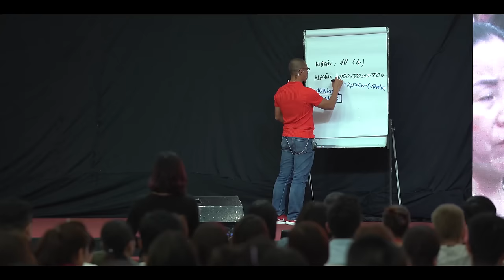Video này sẽ truyền cảm hứng mạnh mẽ cho bạn - Hãy đứng lên | Phạm Thành Long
Trong cuộc sống, bạn cũng cần có nhiều cảm hứng để mạnh mẽ tự tin tiến tới thành công.
Động lực xuất phát từ chính bên trong bạn sẽ là nguồn động lực mạnh mẽ nhất đưa bạn đến thành công chứ không phải nguồn động lực nào khác từ bên ngoài tác động vào bạn.

Chính bạn, không ai khác! Chính bạn!

Hãy nhớ rằng chúng ta chỉ sống được một lần DUY NHẤT trên đời. Cho nên hãy tận dụng mọi khoảnh khắc được sống. Một cuộc sống có ý nghĩa để đến một ngày kia chúng ta còn nằm xuống, chúng ta không còn phải nuối tiếc vì những điều chúng ta không làm cho cuộc đời.

Mà quan trọng khi nằm xuống, bạn sẽ để lại điều gì cho cuộc đời này! Nếu bạn quyết tâm, kiên trì, nếu như bạn dũng cảm, nếu như bạn làm chủ bản thân, mọi thứ đều có thể đạt được. Nước có thể dìm bạn xuống, nhưng nước có thể nâng đỡ bạn đi lên. Những con dốc có thể ngăn bạn lại nhưng những con dốc có thể nâng bạn lên độ cao hơn cho cuộc đời này.

Nhớ rằng mỗi khi bạn ngã xuống, hãy tiếp tục bước đi, hay dừng lại là do chính bạn.

Mỗi khi bạn đang  làm một điều gì đó, bạn đang tích lũy cho thành công của mình ngay trong ngày hôm nay.

Đừng bao giờ trì hoãn.

Hãy luôn nhớ rằng trì hoãn chính là kẻ thù của thành công.

Hãy nhớ rằng bạn chỉ sống một lần duy nhất trong cuộc đời.

Sống không bao giờ nuối tiếc.

Liên tục tiến lên!

Xem thêm những video truyền cảm hứng và tạo động lực của Phạm Thành Long tại đây: